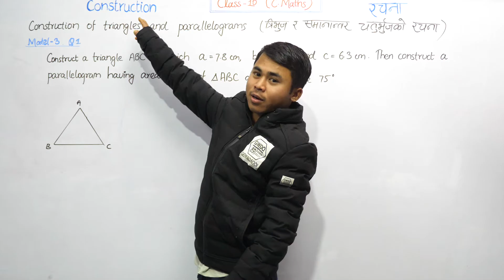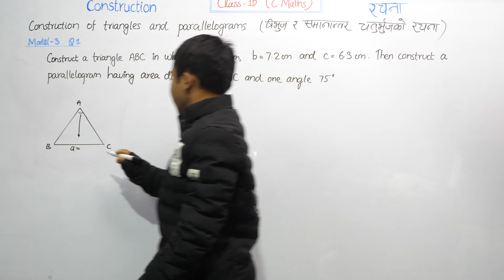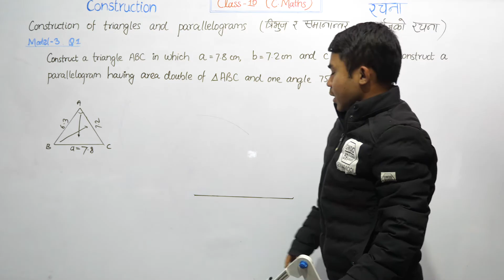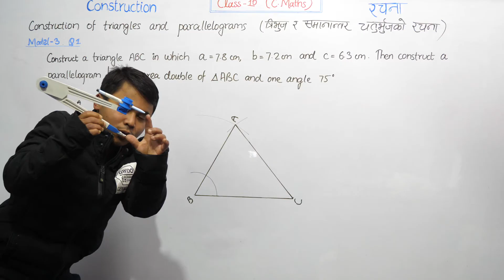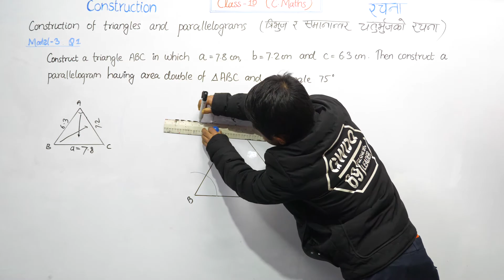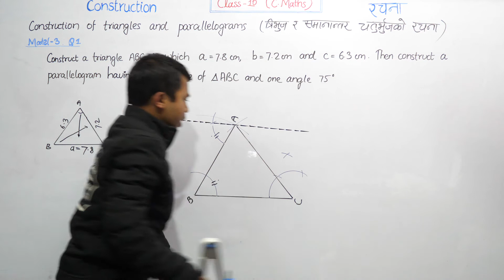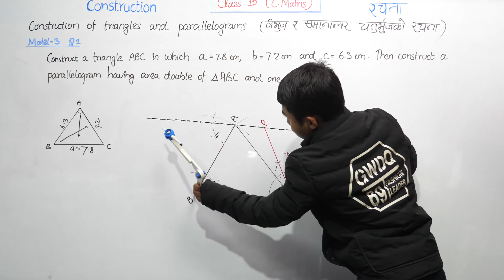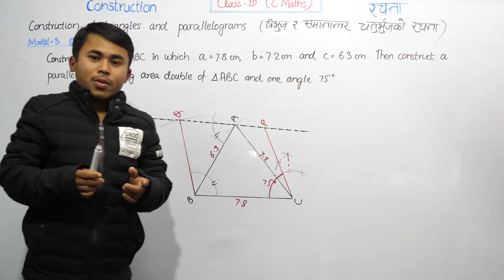Construction Model 3 Q1 | Construction of Triangle & Parallelogram Double in Area | Class 10 C Math